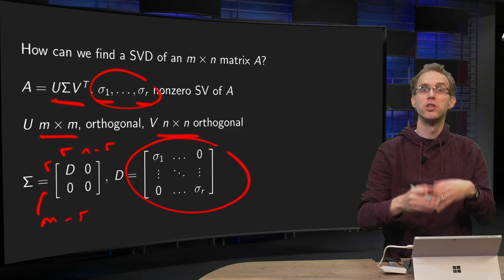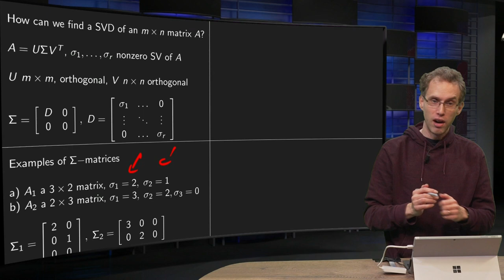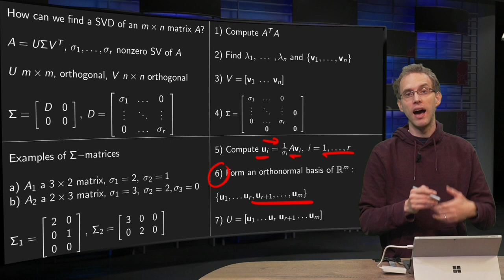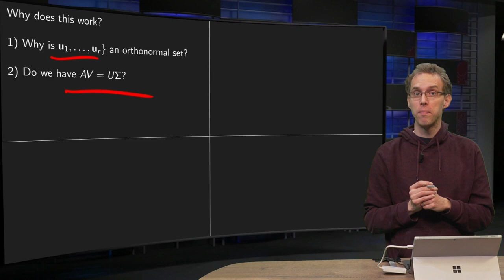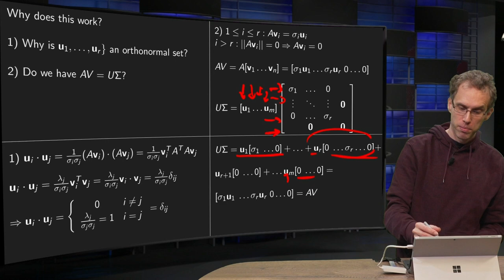Construction of the singular value decomposition